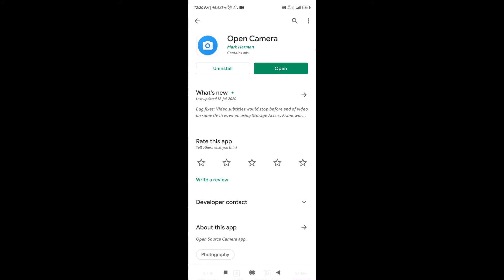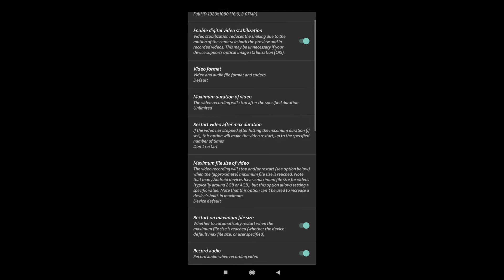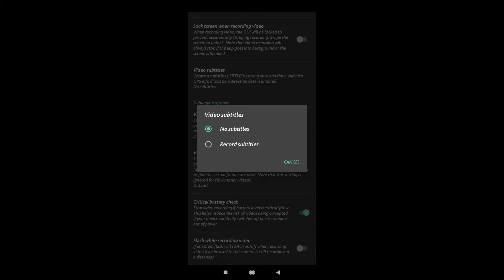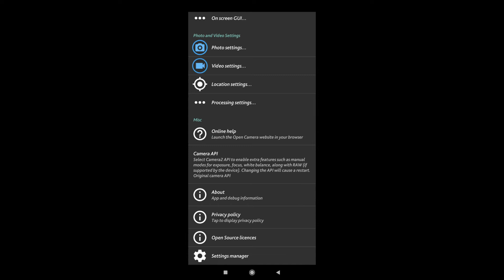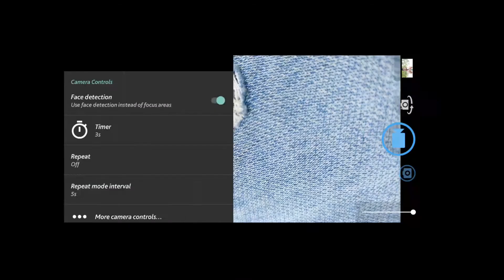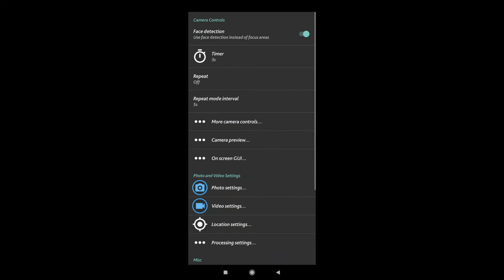Open Camera ,how to Record YouTube full HD Video and Audio/Open camera all Settings Hindi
aaje ke is video me dosto ham ek best mobile camera app use Karna sikhenge jiska name hai Open camera so please Subscribe karo mere channel ko or bell ke icon ko daba dijye taaki aise hi khatarnaak video ap ko milti rahe
To chalo Video ko pura dekhte hain

your quires 👇👇👇👇👇

Open camera
how to use open camera
how to download open camera
how to download and use open camera
open camera all settings jaan lo ab
kaise open camera se high quality video shot kare
how to use open camera app
how to record high quality Video for YouTube
how to record YouTube video on Open camera
open camera se koi bhi video kaise shot kare
open camera se mic kaise connect kare
open camera se mic setting kaise kare in Hindi
how to use open camera step by step in hindi
hindi me sikho open camera use kaise karte hain
open camera ko use karna sikh lo ab hindi me
how to download and use in hindi
Technical Shivaji
Technical Shivaji